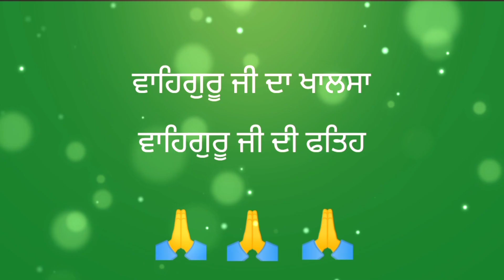ਨਿੰਦਾ-ਕਾਂ ਵਰਗਾ ਸੁਭਾਅ |Motivational Video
Gurbani Katha- katha 2022

This video and channel is meant for spirituality.This channel related to teaching of Sikh gurus about humanity. This channel is not only for Sikhs but also for all humanity.